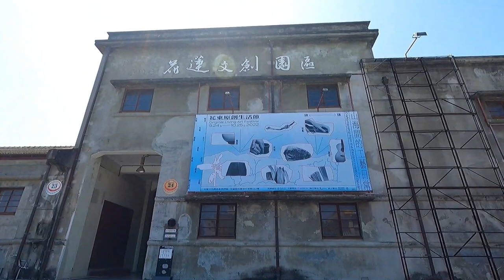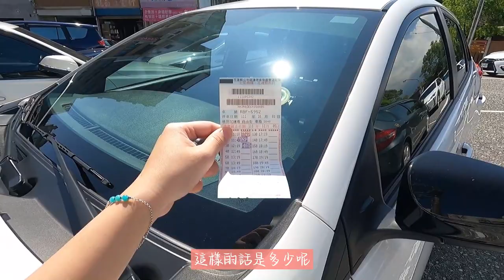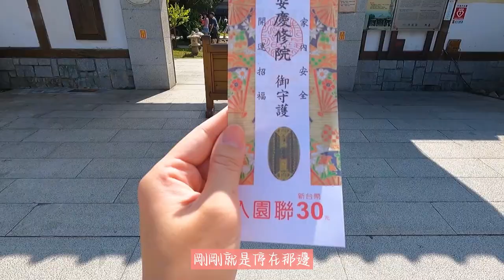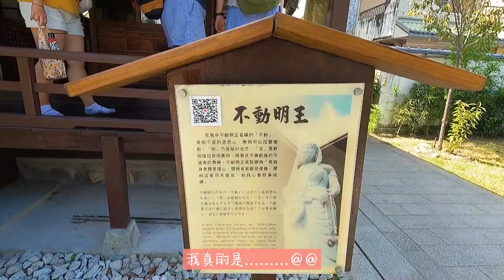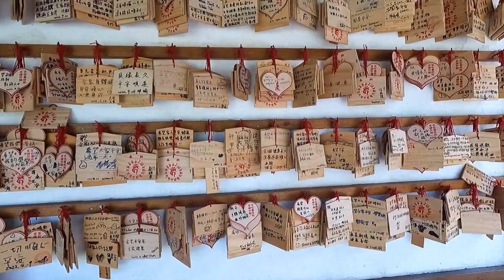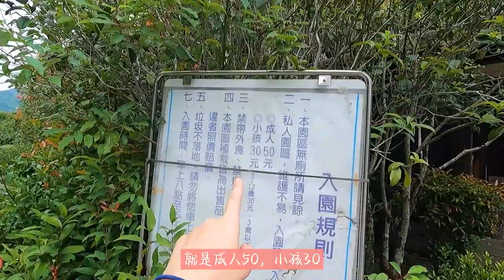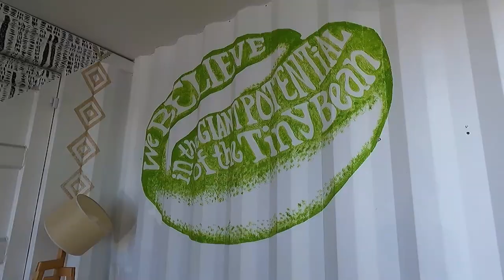台灣旅遊｜花蓮一人旅｜看見台灣美🌳落羽松、貨櫃星巴克、太魯閣、吉安慶修院、七星潭、鐵道文化園區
鈺展落羽松：974花蓮縣壽豐鄉平和部落聯絡道路131號
住宿旅館(禮樂民宿)：970花蓮縣花蓮市中央路三段830號